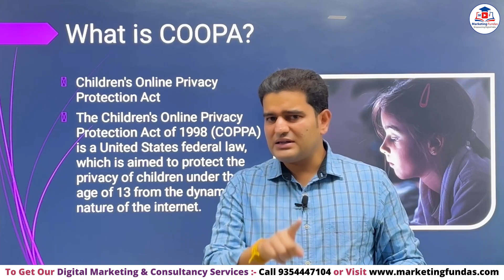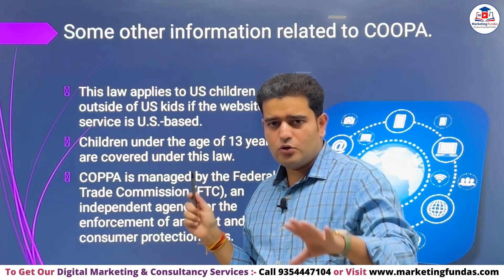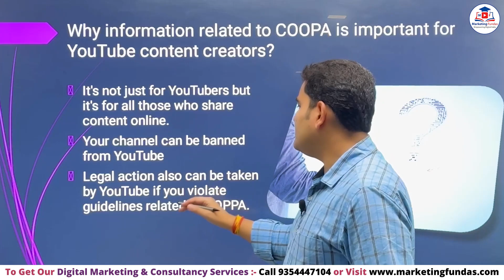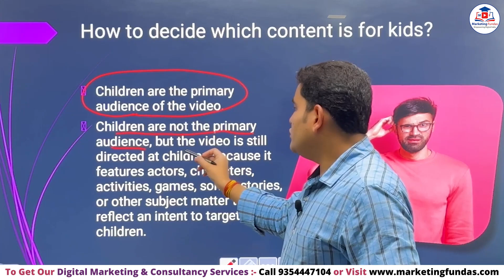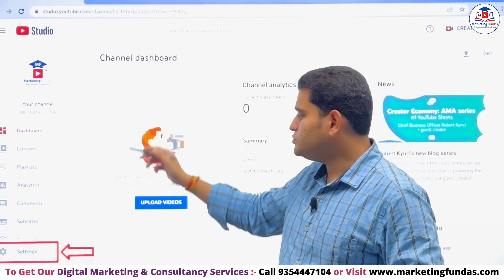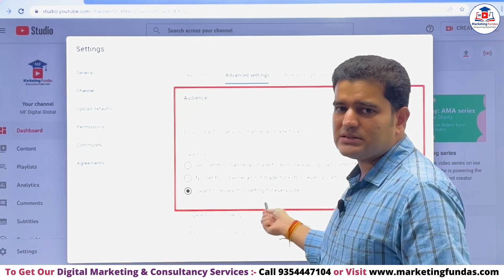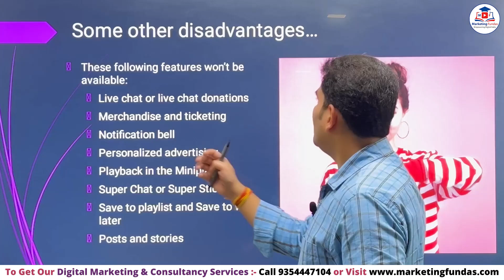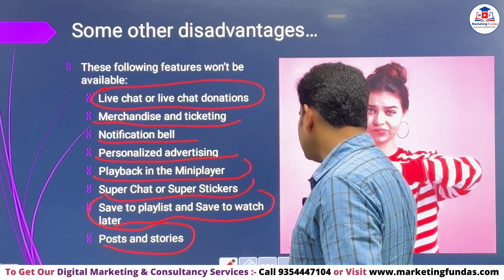YouTube Coppa Kya Hai | Made for Kids YouTube Yes or No | Coppa YouTube Settings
In this video you will learn about YouTube COPPA Act in Hindi. You can also learn complete digital marketing Free through our YouTube channel.